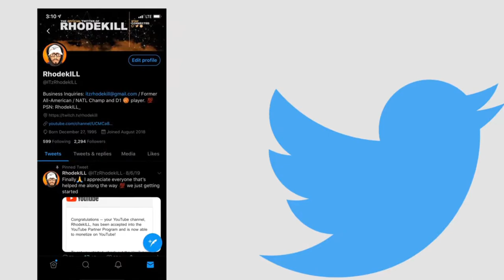NEW *FREE* LEGENDARY MP5 VARIANT! (110 KILLS COD MW)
Using the FREE MP5 Variant!

Hello, welcome to the channel! On this channel you will find a lot of Call of Duty gameplay. I am going to start branching out and playing more games in the future. Love talking to everyone in the streams and I reply to all comments in the videos. Thank you so much!